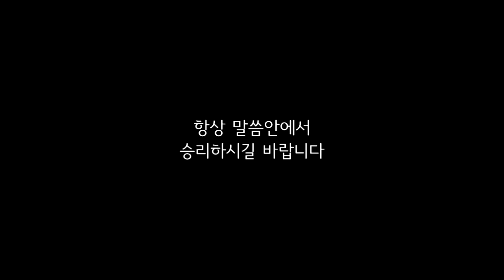이동훈 목사 - 아름다운우리교회 20-1-19주일1부예배설교 [믿음으로사는삶]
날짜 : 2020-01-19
설교 : 이동훈 담임목사
제목 : 믿음으로 사는 삶

주일 1부 예배 : 오전 10:50
주일 2부 예배 : 오후   3:00
주일 3부 저녁 : 오후   7:00
새벽 예배 : 월 - 금 새벽 5:30
수요 젊은이 예배 : 수요일 저녁 8:00
금요 소망의 기도회 : 금요일 저녁 9:00